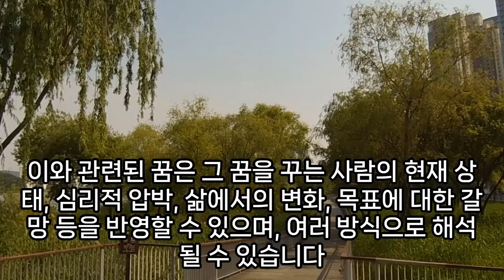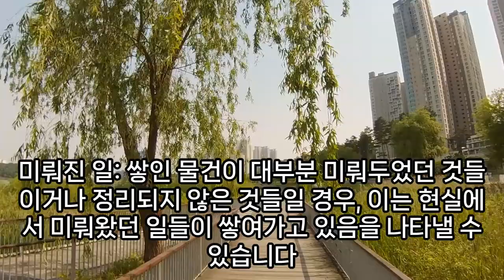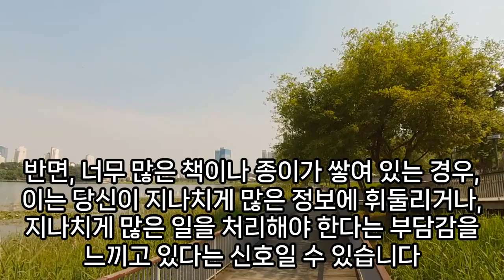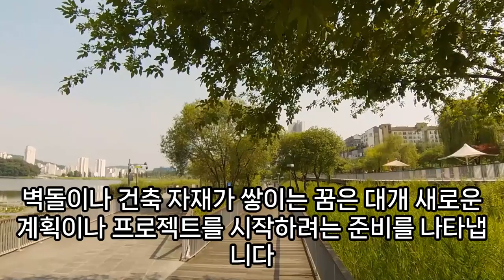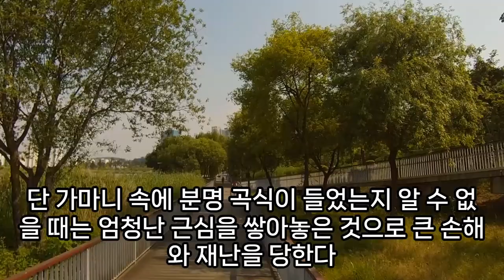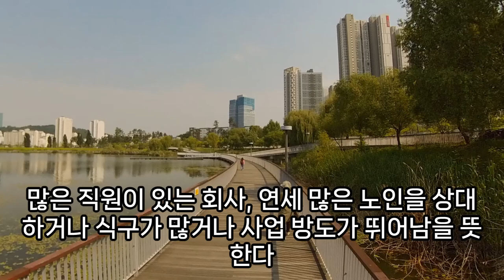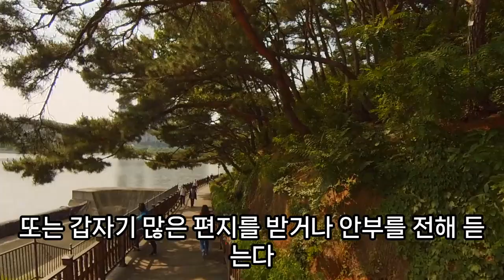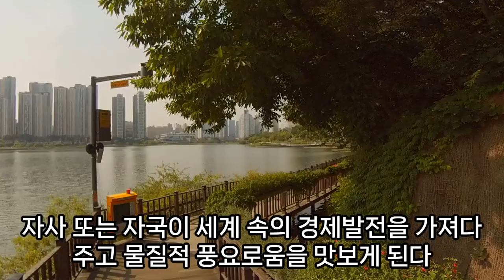쌀이 쌓이는 꿈, 큰 돈 쌓이는꿈, 눈이 쌓이는 꿈, 재물이 쌓이는 꿈, 돈이 쌓이는 꿈, 행복이 쌓이는 꿈, 흙이 쌓이는 꿈, 똥이 쌓이는 꿈, 재물운을 불러온다는 좋은 꿈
쌓이는꿈해몽